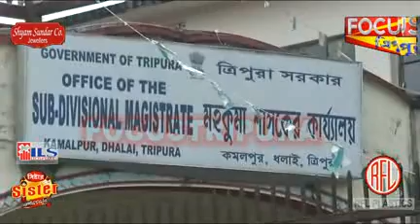নীরবে শতবর্ষে পা দিল সীমান্ত মহকুমা কমলপুর।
নীরবে শতবর্ষে পা দিল সীমান্ত মহকুমা কমলপুর। উচ্ছাসহীন বেখবর মহকুমাবাসী তথা প্রশাসন ও রাজনৈতিক দলগুলো।  বঞ্চিত মহকুমা কমলপুর। বহু দিক থেকে ক্রমশই পিছিয়ে যাচ্ছে এই মহকুমা। আজ শতবর্ষে পা দিল কমলপুর। এনিয়েই দেখুন ফোকাস ত্রিপুরার বিশেষ প্রতিবেদন।